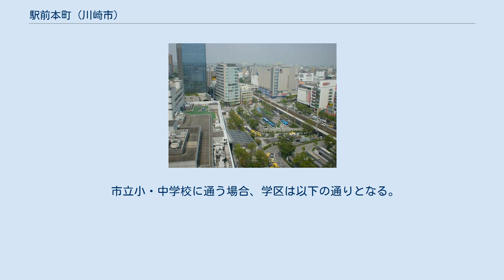駅前本町 (川崎市)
日本 」 関東地方 」 神奈川県 」 川崎市 」 川崎区 」 駅前本町 駅前本町（えきまえほんちょう）は、神奈川県川崎市川崎区の町名である。
住居表示は実施されておらず、丁目は設けられていない。
面積は147825.4 m2。
 川崎区の北西端に、北東から南西に細長い町域をもつ。
北西はJR東海道本線の線路を挟み幸区に接する。
南東は、国道409号から京急川崎駅にかけての京急電鉄の高架橋がほぼ町の境となり、京急電鉄南東側の川崎DICEから新川通りにかけての一角も駅前本町の町域となる。
町内にJR川崎駅と京急川崎駅、バスターミナルがあり交通の要衝であるとともに、隣接する砂子と合わせて市内有数の商業集積地を形成する。
川崎駅の駅ビル「アトレ川崎」、「川崎岡田屋モアーズ」、「川崎DICE」、地下街「川崎アゼリア」などの大型商業施設のほか、砂子一・二丁目の境はアーケード商店街「銀座街」「銀柳街」となっている。
バスターミナルの北側には川崎市立川崎図書館などが入る高層ビル「川崎駅前タワー・リバーク」が1994年に竣工。
町の北部は飲食店や予備校が多く、北端は自動車教習所「KANTOモータースクール」となっている。
 1964年（昭和39年）に、土地区画整理事業に合わせ川崎市砂子、砂子一〜二丁目・堀川町・古川通・南河原・東二〜三丁目の一部から設立された。
1966年に京浜急行の高架化が完成し、すでに完成していた駅ビルかわさき（現 アトレ川崎）とともに川崎駅東口一帯は大きく印象を変えることとなった。
 2017年（平成29年）12月31日現在の世帯数と人口は以下の通りである。